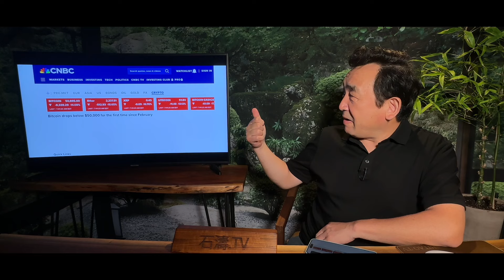「大蕭條似乎被啓動 日經跌12.4% 創37年紀錄 ⋯ 比特幣跌近20% 美股水銀瀉地」No.01（08/05/24）畢格斯預言 布蘭登 Brandon Biggs